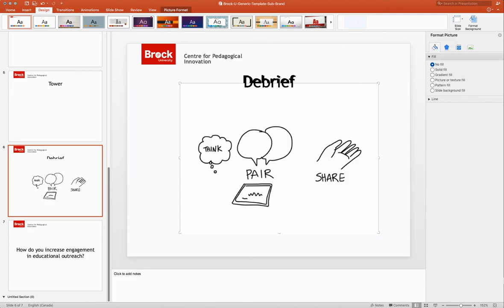PowerPoint 2016 fancy reorder